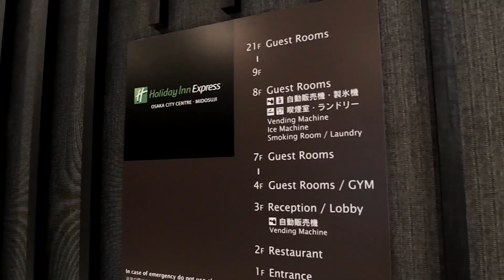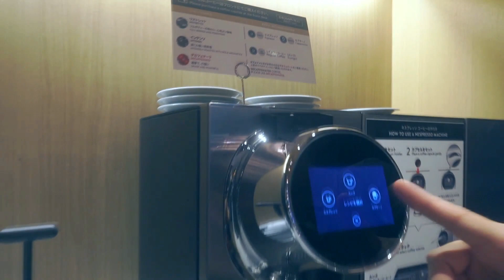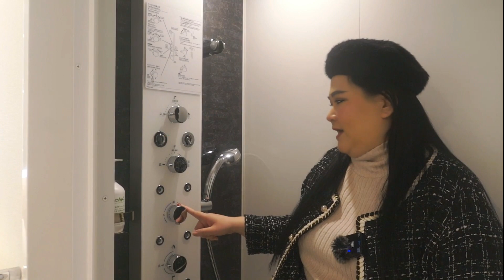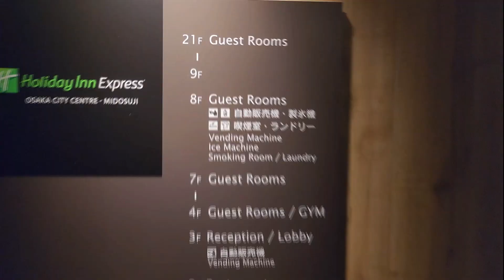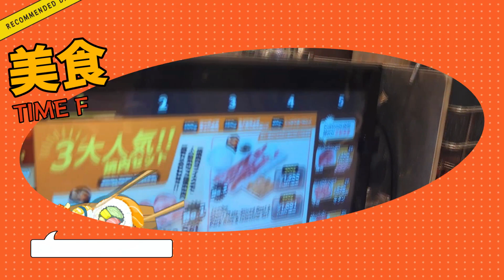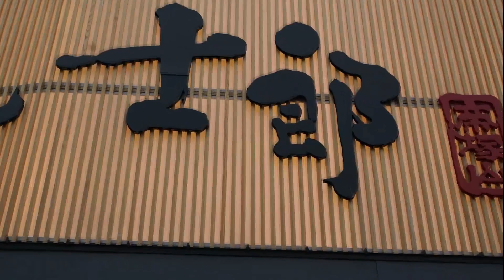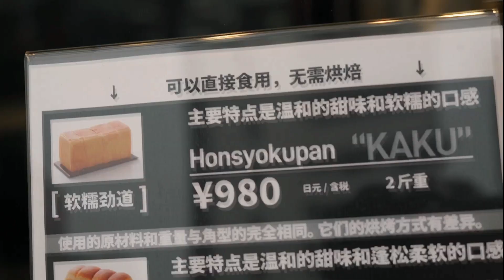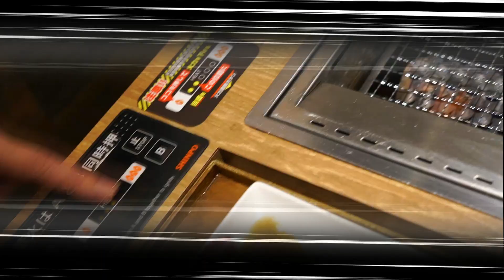Japan อร่อยสุดๆ Ep.158 | Update 2023 ตะลุย 4 ร้านเด็ด OSAKA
กิน-เที่ยว OSAKA ฉบับ Update 2023
สัปดาห์นี้จะพาทุกคนไป  ตะลุย 4 ร้านเด็ดน่าโดน
แจกลิสต์ร้านในตำนานและร้านดังติดกระแสมาแรงในตอนนี้

อีกทั้งยังแนะนำที่พักสุดโมเดิร์น โรงแรมใหม่กริบๆ ห้องดีมาก
ติดถนนมิโดซูจิ-นัมบะ ราคาโอเคเลยนะ มีห้อง connecting ด้วย

** รีวิวอื่นๆ เพิ่มเติม คลิกเพจเราได้เลย FB:  Japan อร่อยสุดๆ **
ติดตามรายการ Japan อร่อยสุดๆได้ทาง
Youtube : Japan aroi sud sud TV